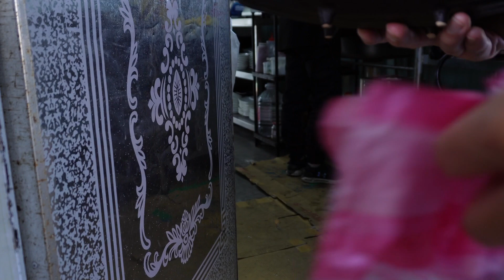Today's lunch: 台湾宜蘭単身赴任きょうのひるめしはほとんどタダ：Today's Lunch is almost free：2023 1118 Kamo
最近、毎週末はここです。鶏肉の煮込みスープ。辛みで体あったまる味。冬の新メニューが出たから特別にタダでと言われましたが全部タダではあんまりだということで飲み物は購入。

8－Fish FB Site
八方漁-活水養殖場